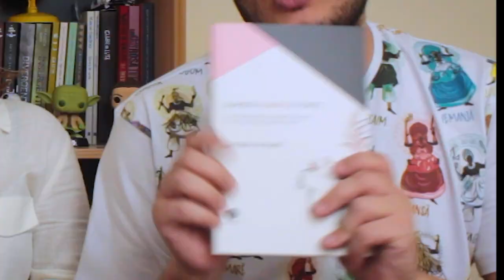Religião e espiritualidade no mundo contemporâneo | EDCC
Nesse vídeo recebemos a querida Nathalie Hornhardt para um papo sobre religião e espiritualidade. 🙏🏻

Abordamos aspectos sociológicos e também relacionados à interação entre fé e comunicação. Problematizamos um pouco sobre como o indivíduo pós moderno consome religião e trazemos exemplos de novas religiosidades.